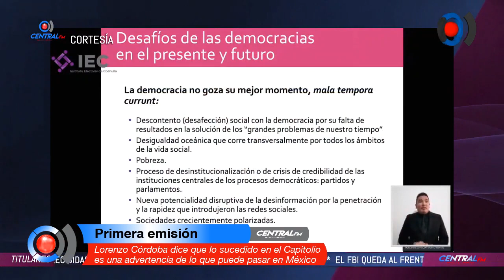Lorenzo Córdoba dice que lo sucedido en EUA es una advertencia de lo que puede pasar en México